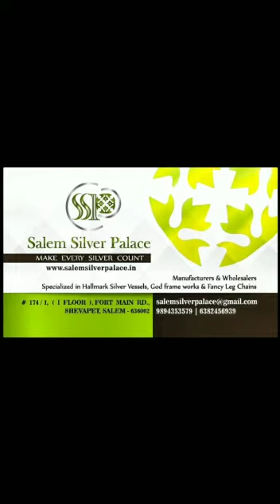Silver Necklace - 92.5 Silver Jewellery at Silver Wholesale Prices - Salem Silver Palace 6382456939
Silver Necklace

Silver Jewelery at Silver Wholesale Prices

Less weight collections

Safe Shipping Facilities Are Available All Over The Country.

Shevapet

Salem 636002

Tamil Nadu

India